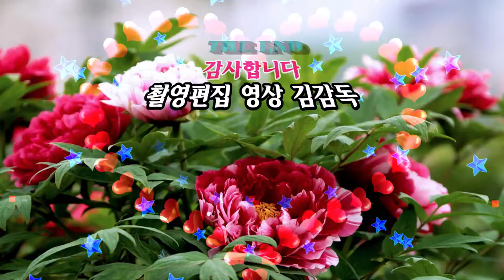가수 윤미례/너와내가 주인공/2회 황악산가요축제/HIT 엔터테인먼트/영상김감독